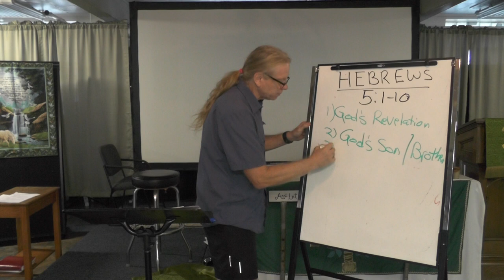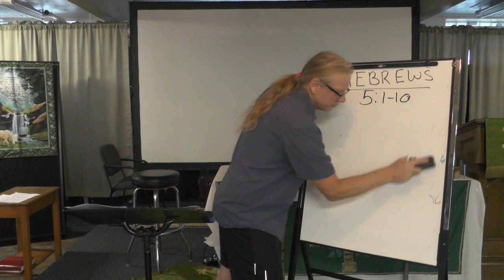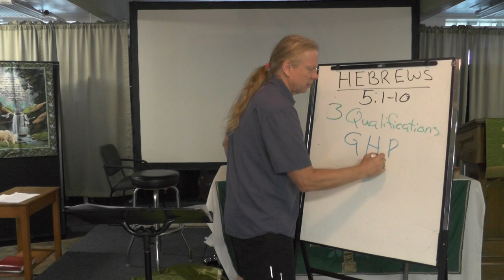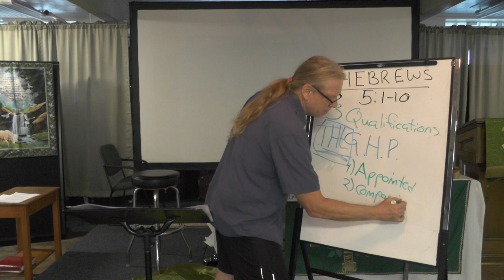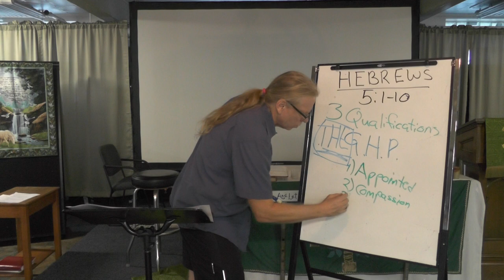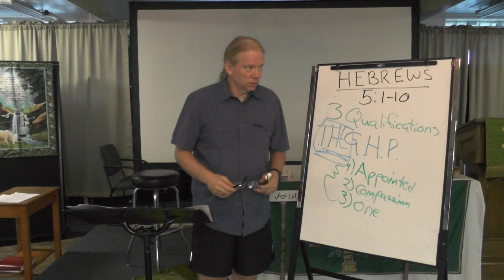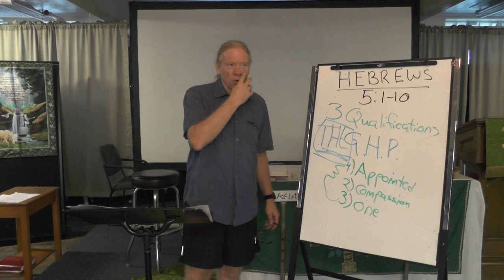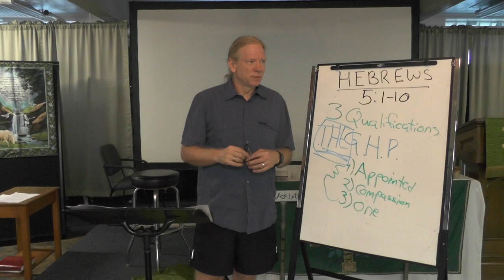Tuesday Bible Study (10/19)-Jesus, the ONLY Source of Salvation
Jesus is THE Great High Priest, the final high priest.  There is no other.  He has become the source of our healing.